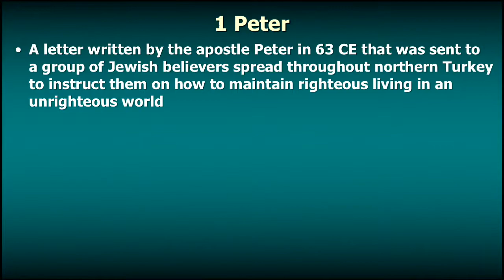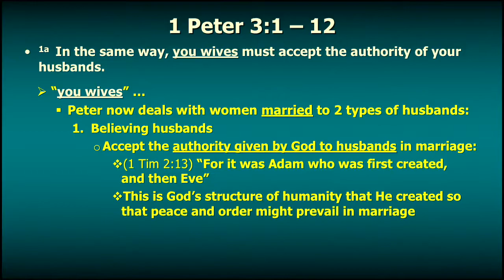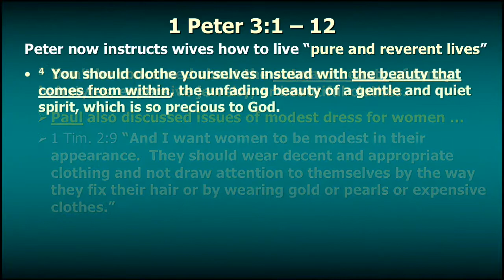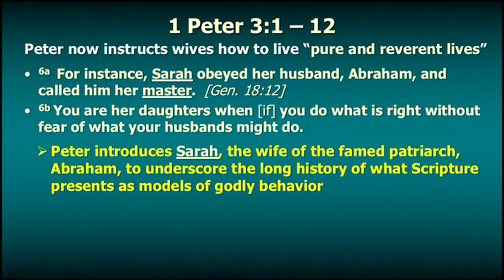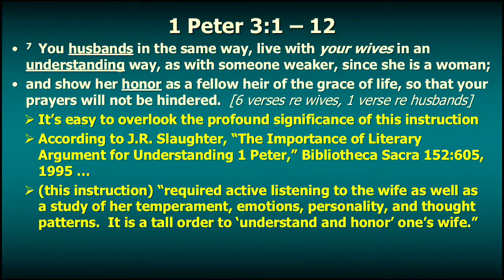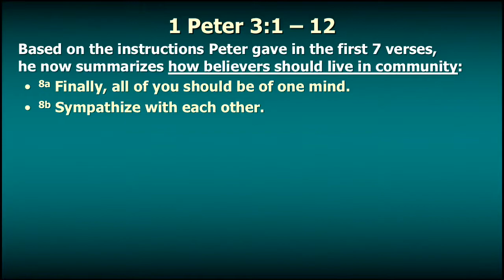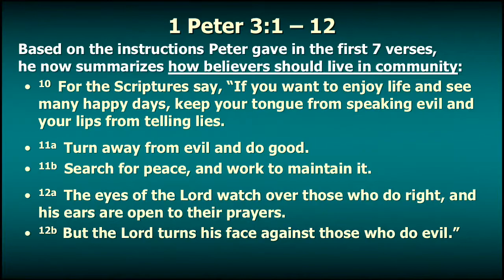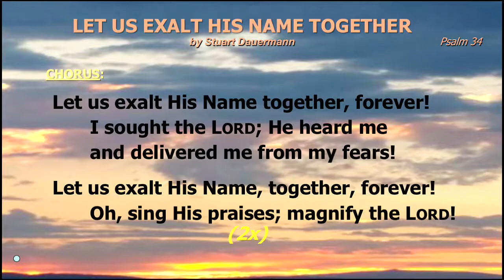Righteous Living in an Unrighteous World (1 Peter 3:1-12)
How can believers in Yeshua maintain a righteous lifestyle in a very unrighteous world?  The apostle Peter presents powerful instructions to do just that in a way which will also cultivate community.  Come and learn how!